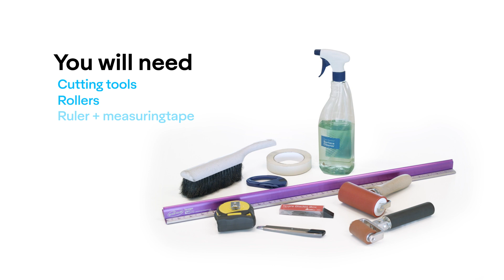Updated! How to install Organoid Natural Surfaces on Windows 🌻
We have updated our "how-to-apply-on-windows" video for the Organoid Natural Surfaces portfolio based on our recent launch! See this step-by-step video which shows how Organoid Natural Surfaces are installed on Windows.